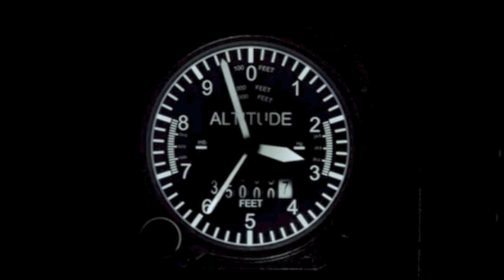Film Analysis- Snakes on a Plane (English 105)